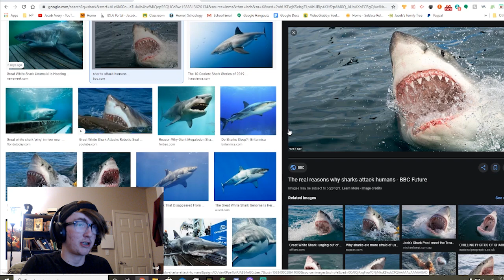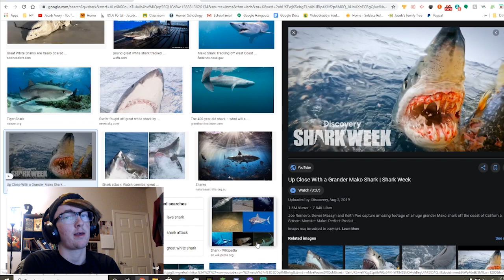Boy looks at some animals - Jacob Avery / JForJake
This boy looks at some pictures of some cool creatures late at night.
It's 2:25 am. Goodnight :)
Go check me out on these